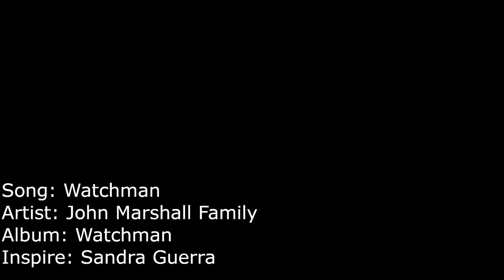Watchman - The John Marshall Family ( American Sign Languages Version ) Music Video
This Film is last year, i feel this is need to be release to public while i am working on projects.

I have the Permit from John Marshall Family  to use this music to interpreter this song.

I am tag this video to them by: @nnyl5236